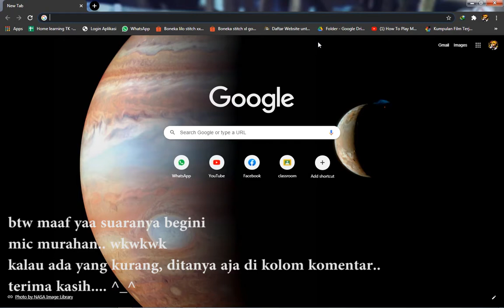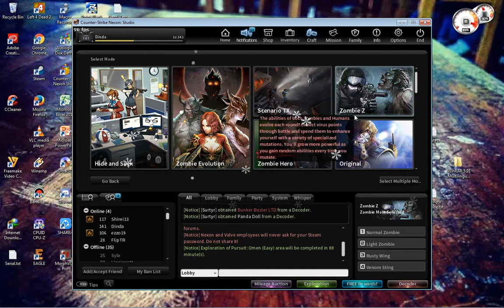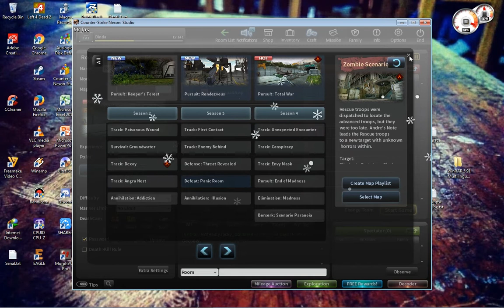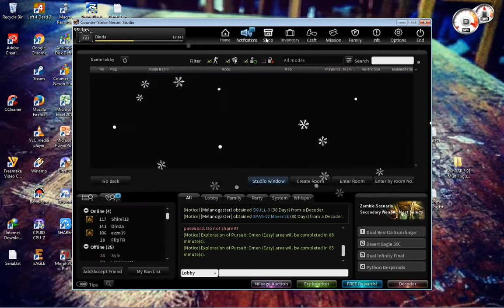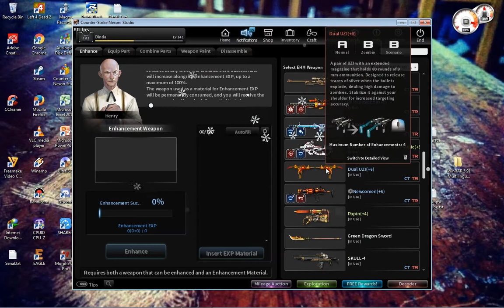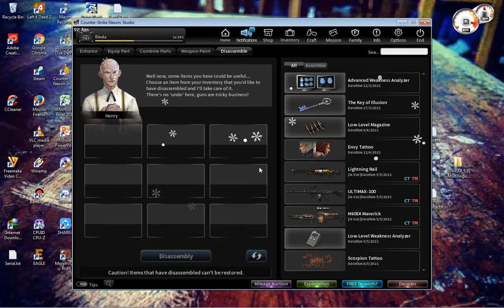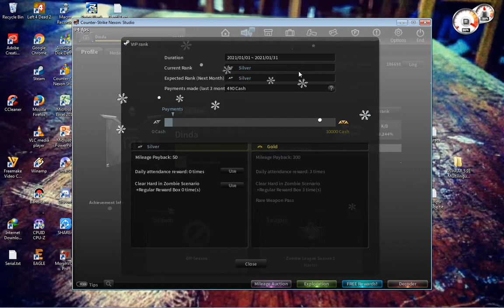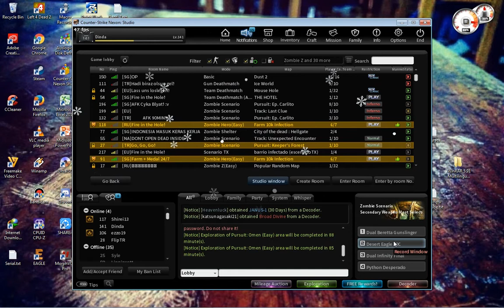[CSN:S] INI LOH CARA INSTALLNYA!!!! | Counter Strike Nexon: Studio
yak kurang lebih seperti itu... yang mau tanya tanya silahkan bertanya di kolom komentar.

Untuk yang ingin mendownload Aplikasi Bawaannya bisa cek di : Steampowered.com Tinggal ikutin deh langkah langkahnya.
Buat yang mau tau gua pake Backsound apa aja. Bisa diliat link yang dibawah ini(btw ga urut ya, karena gua main input musiknya aja ga urut.. wkwkwk):
Donasi untuk Konten menarik lainnya:
Jangan lupa Subscribe buat yang belum Subscribe, like buat yang belum like, comment yang belum comment, jangan yang macem macem ea commentnya.. Support selalu Abdull Gaming ini agar bisa membuat konten konten gokil yang lainnya.